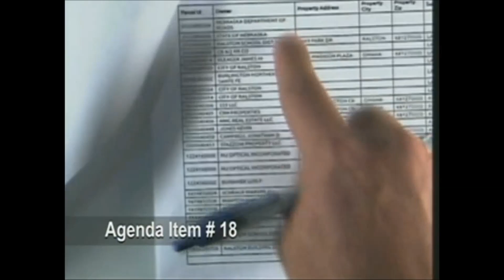Omaha Planning Board: Ponca Center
General discussion around the Ponca Center's new location.